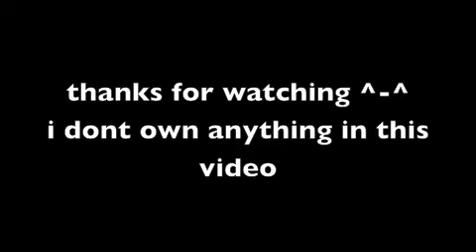the 12 days of trauma XD